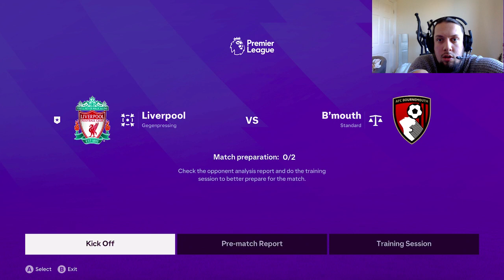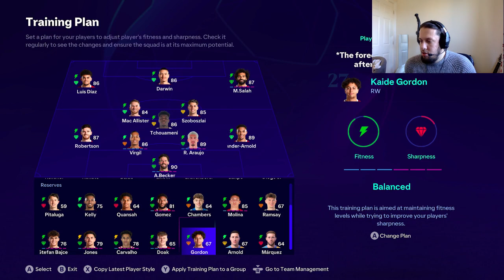EA FC 24 - LIVERPOOL CAREER - EP 108 NEVER A RED CARD!!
Another dodgy decision by EA, no surprises there!